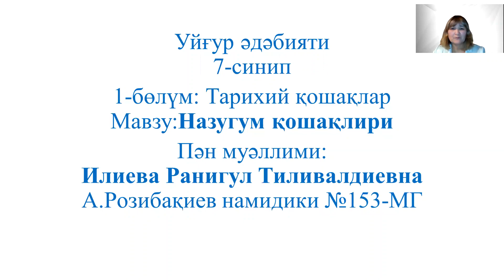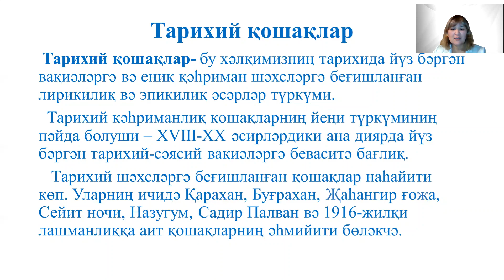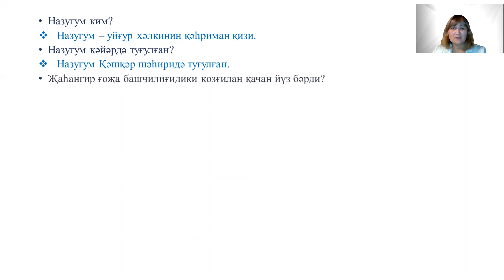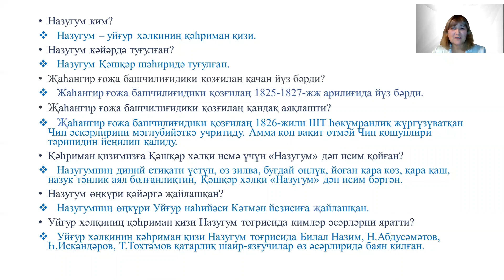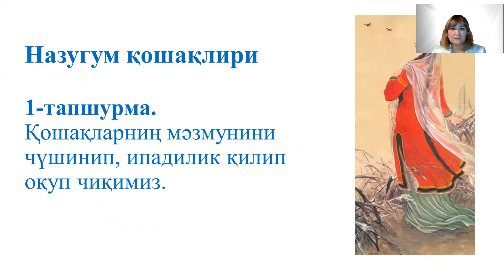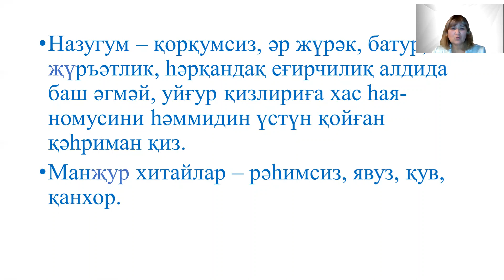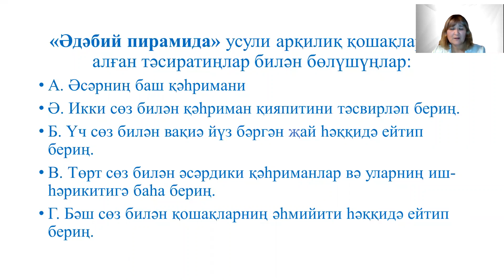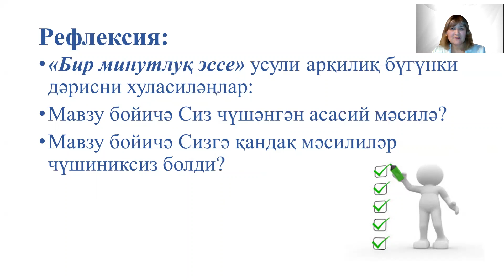І четверть, Уйгурский литература 7 сынып, Cабақ №